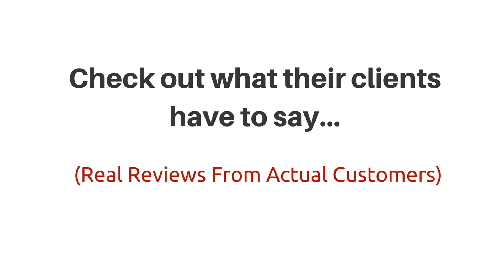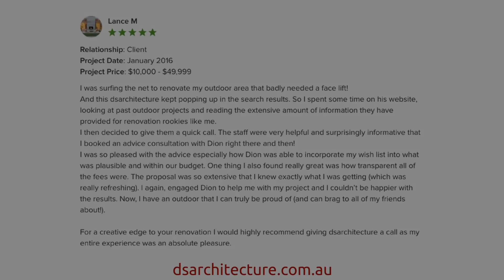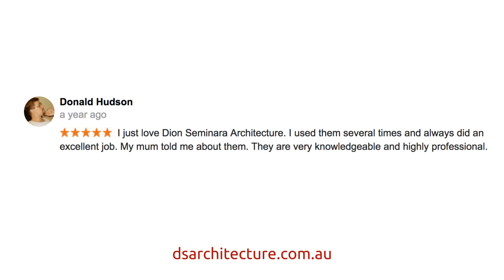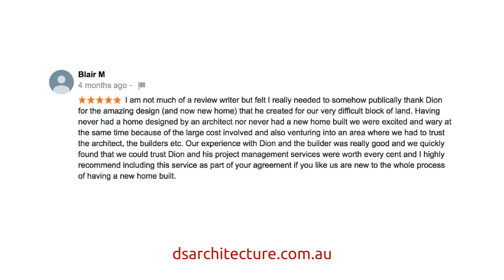Dion Seminara Architecture - REVIEWS & TESTIMONIALS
Reviewed: 5 stars ★★★★★ by many customers. Dion Seminara Architecture is a top reviewed Architecture business in Brisbane, Australia. This video shows some of the excellent reviews and testimonials that have been offered by their happy clients. (Real reviews by real customers)

For more information you can visit them at:

Dion Seminara Architecture
1/6 Thynne Rd, Morningside

Video Produced and Ranked by Fruitful Online